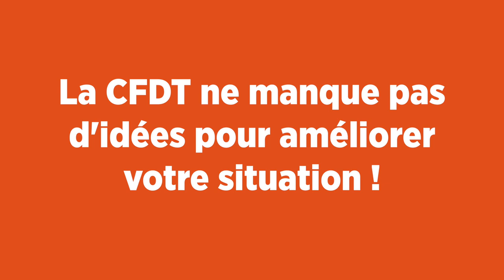Rendez-vous salarial 2021 : ce que revendique la CFDT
Dans le cadre du rendez-vous salarial 2021, la CFDT Fonction publique présente ses revendications. Il est temps de reconnaitre l’engagement des agents publics en passant du discours aux actes !
Au-delà des mesures générale, 2️⃣ priorités guident les revendications de la CFDT Fonction publique
✅ Les bas salaires
✅ L'égalité de rémunération entre les femmes et les hommes
Pour en savoir plus, regardez la vidéo et cliquez sur le lien dans les commentaires